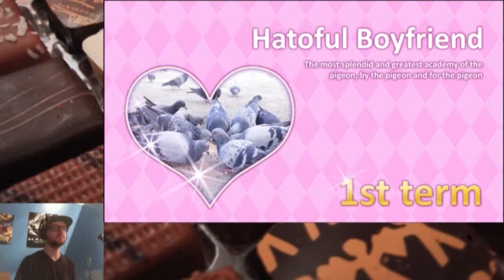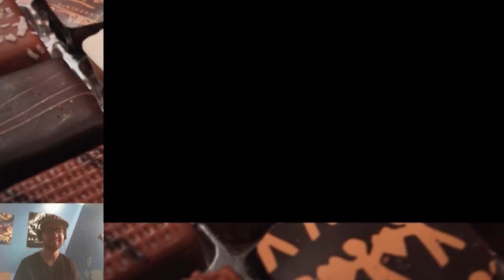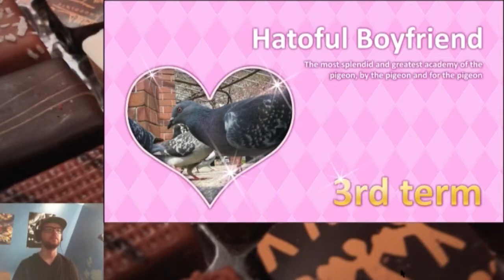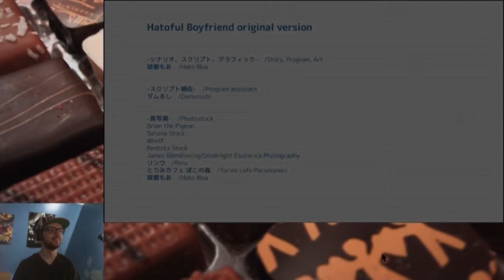HATOFUL BOYFRIEND: PART 1 - THE PUDDING QUEST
this fucking game...